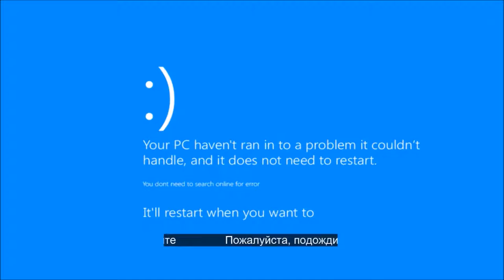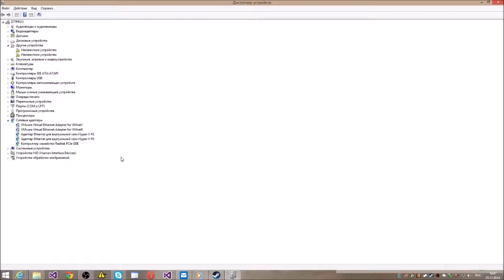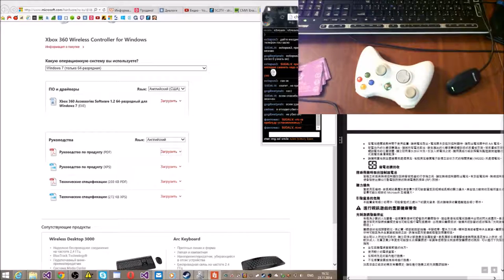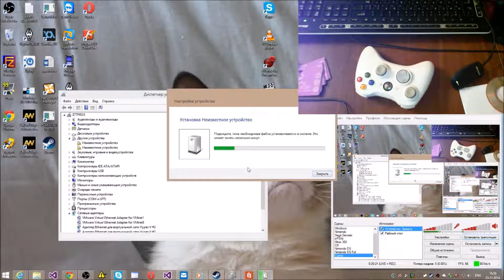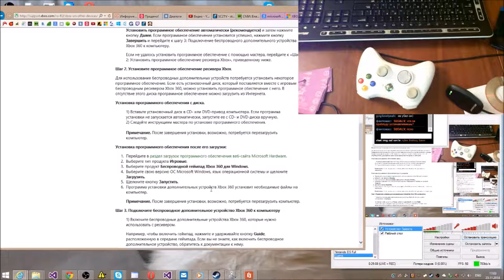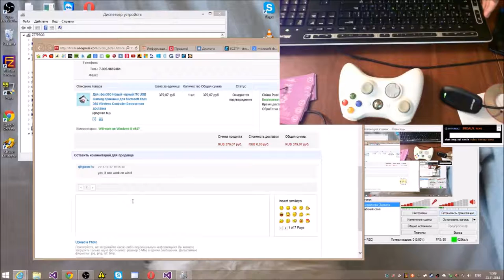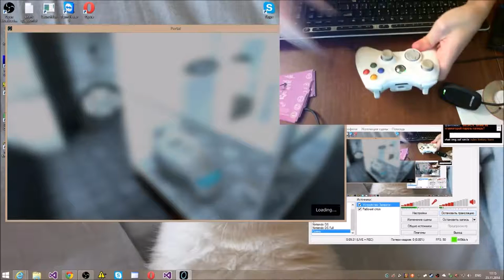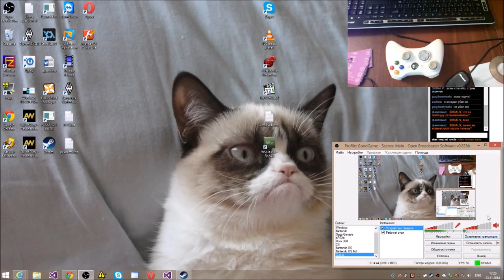R4 Распаковка и настройка Wireless Reciever for Xbox 360 Controller